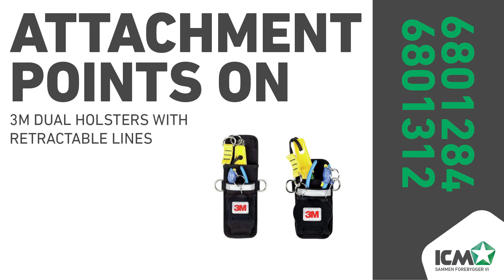Produktvideo af ICM varenummer 6801284 & 6801312